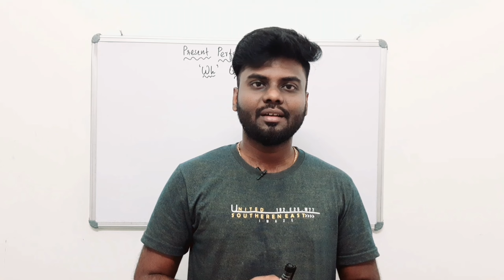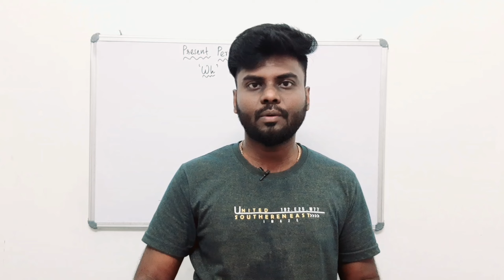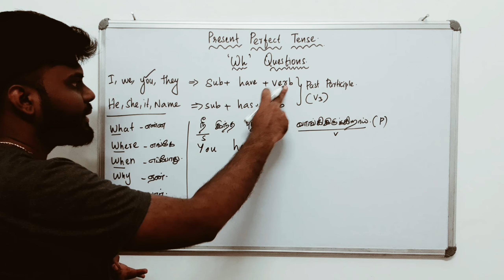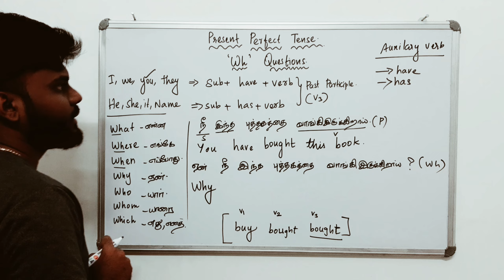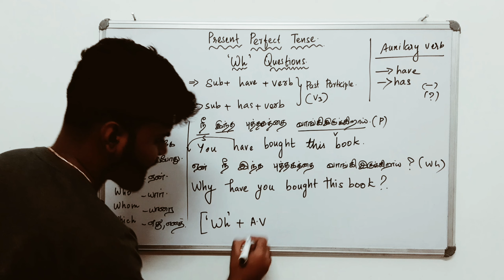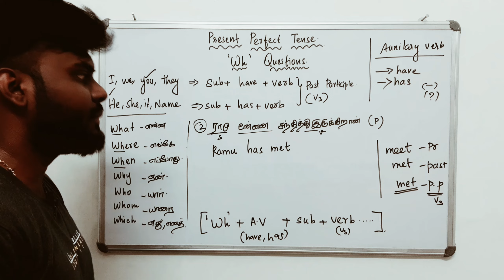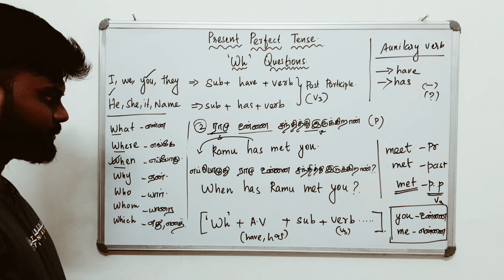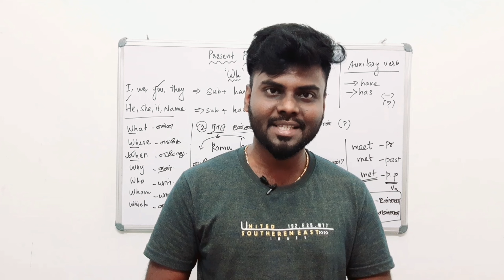Present Perfect Tense | Wh Questions | PART 5 | Learn English through tamil | English Pesa Aasaya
english grammar through tamil, easy english,சுலபமாக ஆங்கிலம் பேசுவது எப்படி INTRODUCTION, How to learn English ,